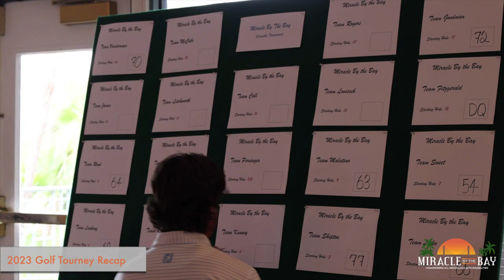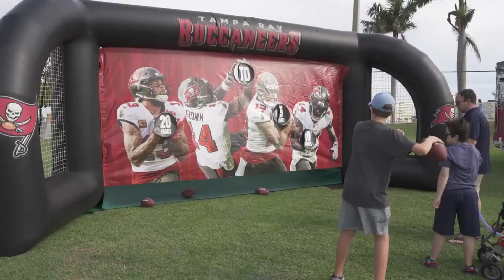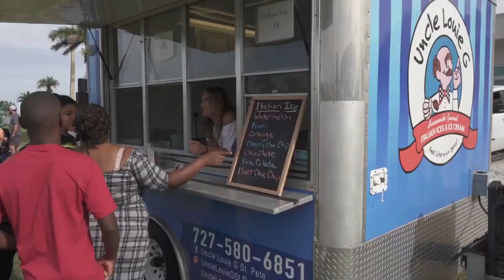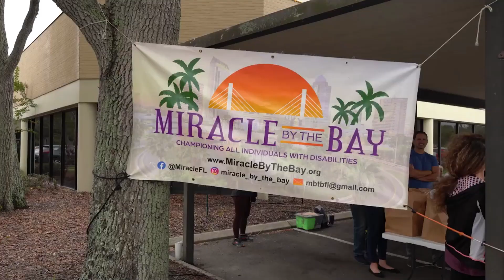Miracle by the bay programs and events video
At Miracle by the Bay, we're on a mission to empower, inspire, and encourage individuals with various disabilities. Did you know that we offer a diverse range of programs and events tailored for special needs individuals? This video highlights some of the incredible moments from our 2023 programs, showcasing the joy, learning, and growth experienced by our participants.

📅 Throughout the year, we've hosted impactful events that have left a positive mark on the lives of those we serve. This will serve as a heartwarming lead-in to our exciting programs planned for 2024.

🌈 Join us in creating a more inclusive and supportive community. Watch the video, share the inspiration, and be a part of Miracle by the Bay's commitment to making a difference in the lives of individuals with disabilities.

🎗️ Together, we can make miracles happen!